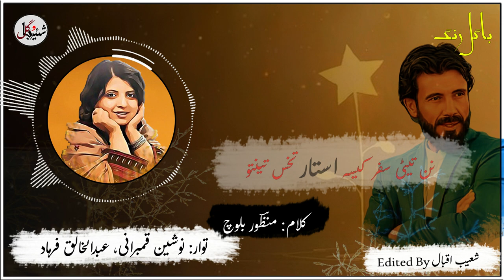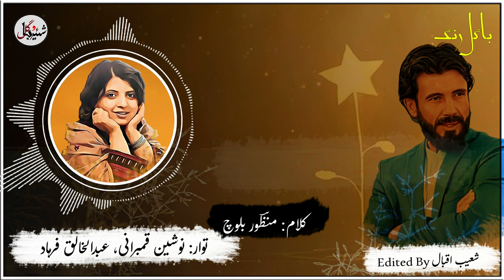Nan Ty Ti Safar Kesa Istaar Tikhis Tento | Nosheen Qambrani | Abdul Khaliq Farhad | Shehar O Bagul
watch & share

Singer : Nosheen Qambrani | Abdul Khaliq Farhad
Poet :    Manzur Baloch